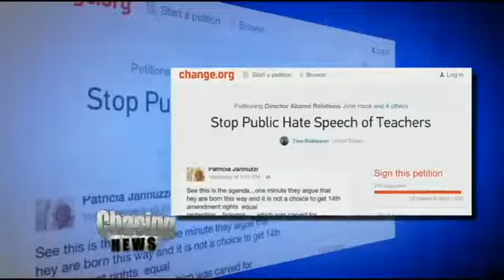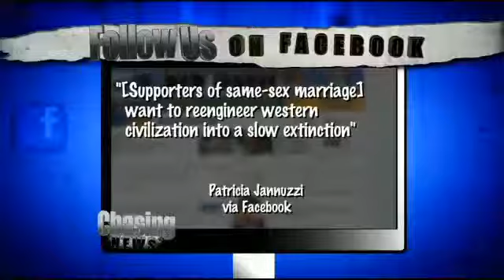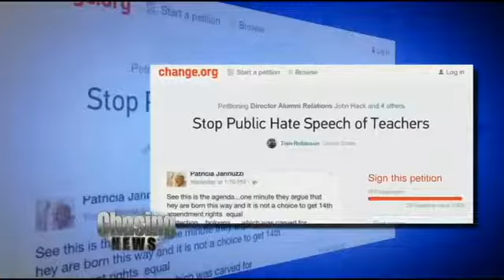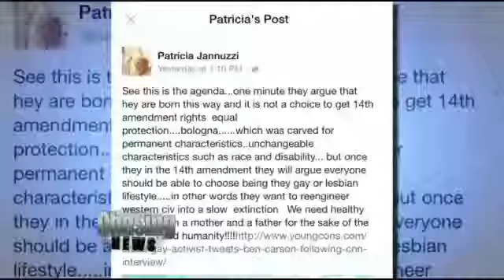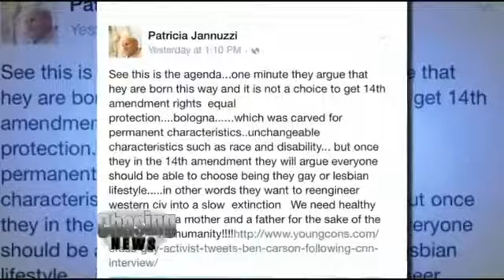Teacher's anti-gay Facebook post causes controversy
A Immaculata High School Catholic Theology teacher has been placed on administrative leave after posting her religious beliefs on her Facebook page.